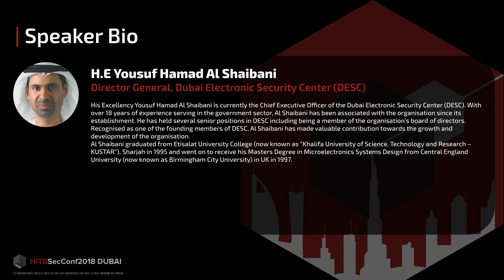HITB2018DXB: Welcome Address - H.E. Yousuf Hamad Al Shaibani